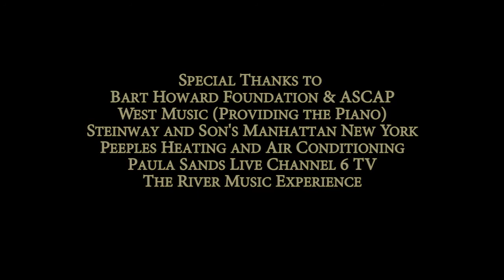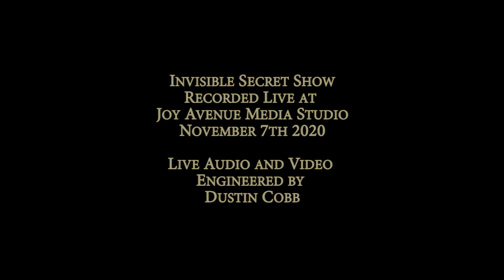Byron BK Davis Invisible Secret Show 11 7 20